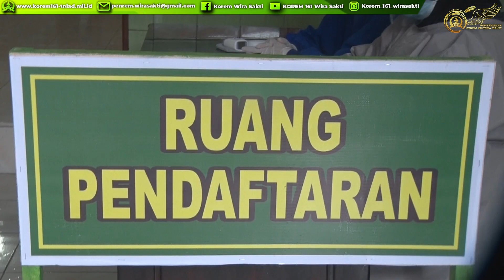Danrem 161/WS : Mari Katong semua pi Tes Swab Antigen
Kegiatan ini merupakan Perintah dari Pangdam IX/Udayana Mayjen TNI Maruli Simanjuntak sebagai bagian dari upaya kita bersama dalam mencegah penyebaran Covid-19 di Wilayah NTT.

Demikian Danrem 161/Wira Sakti Brigjen TNI Samuel Petrus Hehakaya yang dalam hal ini diwakili oleh Karumkit TK III Wira Sakti Mayor Ckm dr Dini Henriyanto,Sp.PD kepada awak media, disela sela kegiatan Rapid Tes Antigen, Rabu ( 3/02/2021) di Aula Denkesyah 09.04.01 Kupang.

Lebih lanjut, Danrem 161/Wira Sakti menghimbau kepada masyarakat NTT khususnya di Kupang untuk memanfaatkan momen ini, yang dilaksanakan secara gratis.

"Kami mendapat bantuan Rapid Test Antigen dari Pangdam IX/Udayana Mayjen TNI Maruli Simanjuntak sebanyak 2000. Masyarakat yang mengikuti kegiatan ini tanpa dipungut beaya apapun alias gratis." ungkap Danrem 161/Wira Sakti.

Juga himbauan kepada masyarakat untuk berbondong bondong datang melaksanakan Tes Swab Antigen.

"Mari papa mama basodara dong semua,Katong rame rame pi Tes Swab Antigen, untuk jaga Katong deng keluarga dari bahaya Virus Corona," jelas Danrem 161/Wira Sakti.

Sementara itu Kakesdam IX/Udayana Kolonel Ckm dr. I Made Marika,Sp PD.,M.A.R.S yang juga dalam hal ini diwakili oleh Karumkit TK III Wira Sakti Kupang Mayor Ckm dr. Dini Henriyanto, Sp.PD menyampaikan tentang pelaksanaan kegiatan ini.

"Kegiatan ini dilaksanakan selama 7 hari, mulai hari ini tanggal 3 sd 10 Pebruari 2021 dari jam 09.00 Wita sd 15.00 Wita di Aula Denkesyah 09.04.01," ungkapnya.

Dandim 1604/Kupang Letkol Arh Abrahan Kalelo dalam kesempatan ini menyampaikan bahwa mendukung penuh kegiatan ini.

" Kodim 1604/Kupang mendukung penuh pelaksanaan kegiatan ini, dan jangan segan segan koordinasi dengan para Babinsa dan Kelurahan/Desa untuk bisa mengikuti kegiatan Tes Swab Antigen ini." jelasnya.

Hingga berita ini diturunkan, masyarakat yang mengikuti Tes Swab Antigen sejumlah 74 orang, termasuk awak media yang meliput kegiatan ini. (penrem161ws)